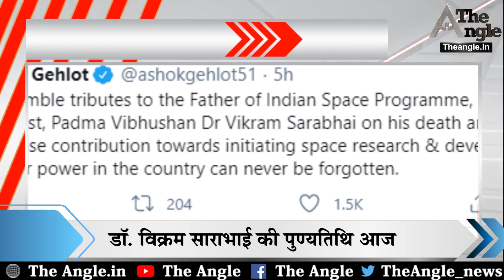मुख्य सचेतक महेश जोशी के कोरोना वैक्सीन पर अहम सुझाव Mahesh Joshi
मुख्य सचेतक महेश जोशी के कोरोना वैक्सीन पर अहम सुझाव Chief whip Mahesh Joshi's important suggestion on corona vaccine